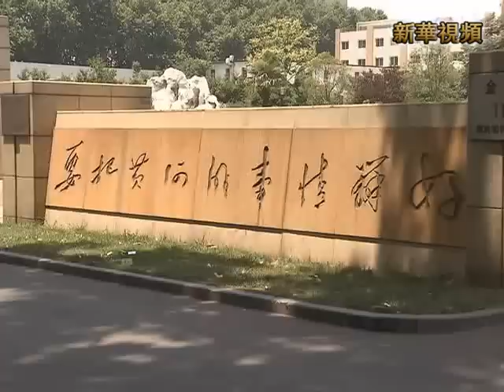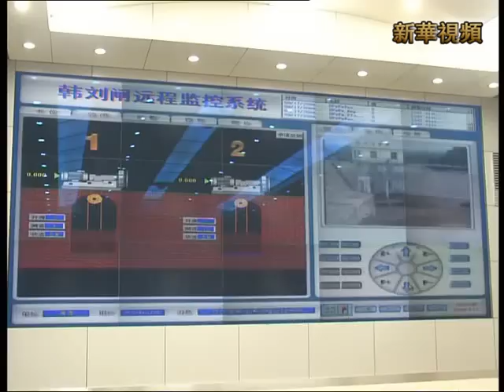大陸給黃河水資源利用開發劃出一系列「紅線」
黃河在上世紀８０、９０年代曾連續多年斷流，河流生命一度瀕危。據水利部黃河水利委員會消息，中國近期再為黃河水資源的開發利用劃出一系列「紅線」，意在實行最嚴格的水資源管理，維持黃河健康生命。